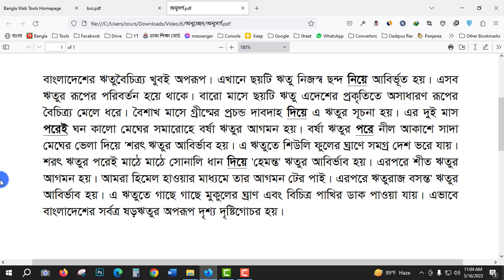অনুচ্ছেদ লিখে অনুসর্গ খুঁজি || ৬ষ্ঠ শ্রেণির বাংলা ৩য় অধ্যায় ১ম পরিচ্ছেদ || Courstika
অনুচ্ছেদ লিখে অনুসর্গ খুঁজি : কোনো একটি বিষয় নিয়ে ১০০ শব্দের মধ্যে অনুচ্ছেদ লেখো। লেখা হয়ে গেলে অনুসর্গ শব্দগুলোর নিচে দাগ দাও।